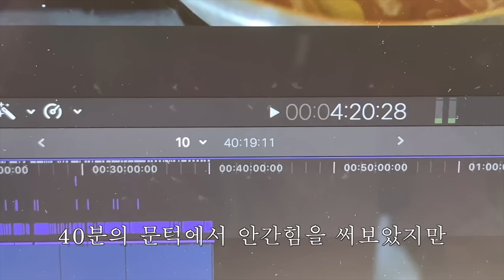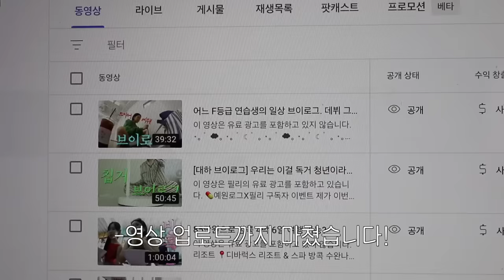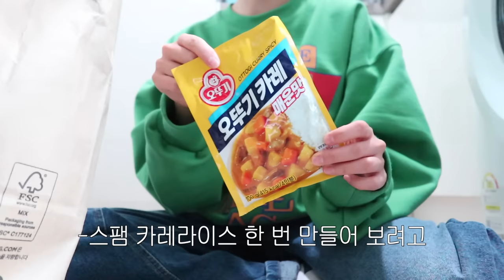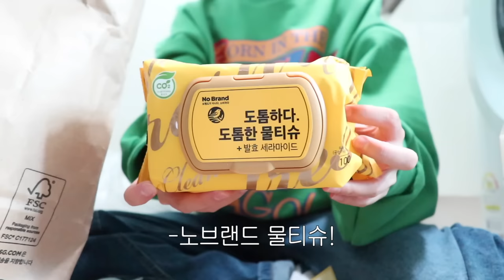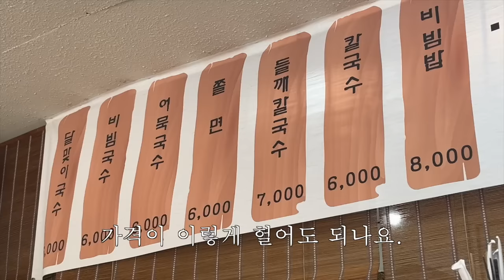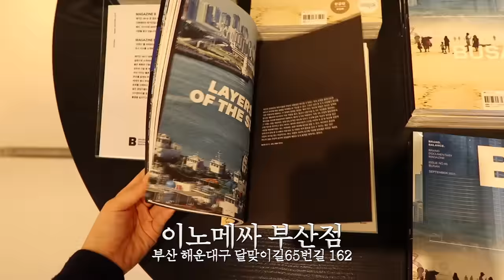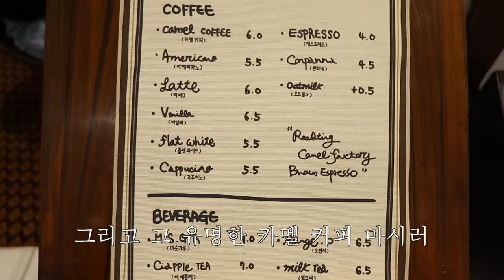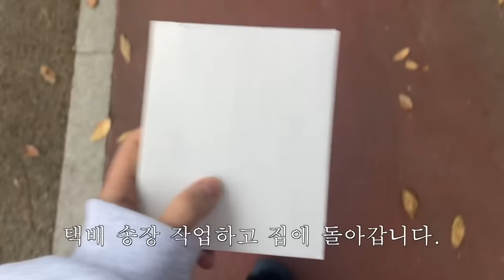자취생 일상 브이로그. 요즘 나는 어떤 줄 아니…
🔖 오드퍼퓸 등급의 배쓰프로젝트 퍼퓸 스프레이 웜그레이

1) 영상을 보고 자유롭게 댓글을 남긴다.
2) 구글폼 작성하여 제출하면 참여 완료!
* 구글폼 미제출 시 이벤트 미참여로 간주됩니다! 꼭 작성해주세요.
- 참여 기간 : 10/25(수) ~ 10/31(화)
- 당첨자 발표 : 11/2(목)
- 당첨 인원 : 5명
- 당첨 제품 : 배쓰프로젝트 퍼퓸 스프레이 / 웜그레이

⋆｡ ﾟ ☁︎｡ ⋆｡ ﾟ ☾ ﾟ ｡ ⋆｡ ﾟ ☁︎｡ ⋆｡ ﾟ ☾ ﾟ ｡ ⋆｡ ﾟ ☁︎｡ ⋆｡ ﾟ

안녕하세요. 이번 영상은 걸걸아줌씨 해체 후 근황을 담은 브이로그입니다. 수름이랑 산책하고 편집하고 먹기만 하는 소소한 일상인데… 예들이들이 재밌게 봐줬으면 하는 거슨 ㄴㅐ 욕심일ㄲ ㅏ…….🫣 다음 브이로그도 편집 공장 열심히 돌려서 뚝-딱 만들어올게요 🔨🔨 배쓰프로젝트와 함께 하는 이번 구독자 이벤트도 많은 관심 부탁드리며…🩶🩶🩶 우리 다음 브이로그로 또 만나요🖤